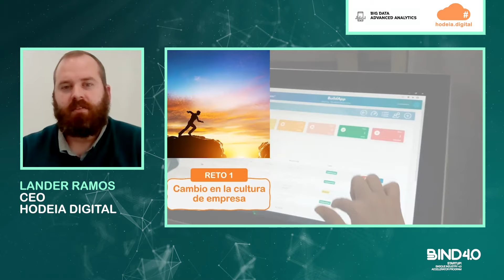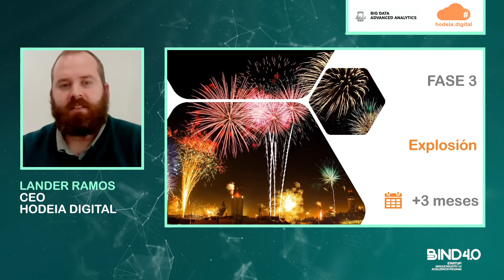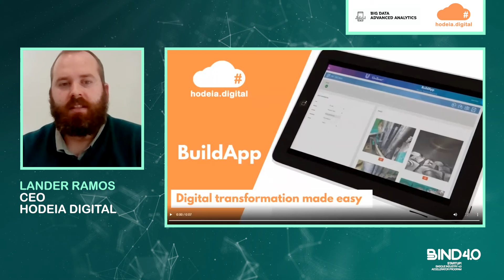BIND 4.0 Startup Hodeia Digital @ CITA|Emprende